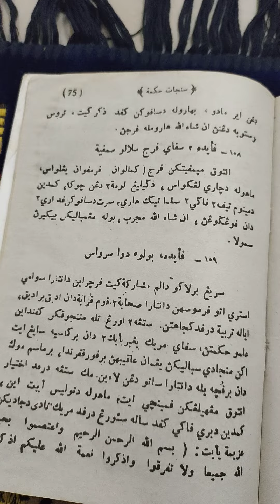membuat harum dan sempit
disini kita akan membahas tentang rahasia memberi harum kemaluan perempuan dan memberi sempit
jangan lupa bantu channel saya untuk berkembang
dan aktifkan notifikasinya agar tidak ketinggalan video terbaru
apabila ini bermanfaat

terima